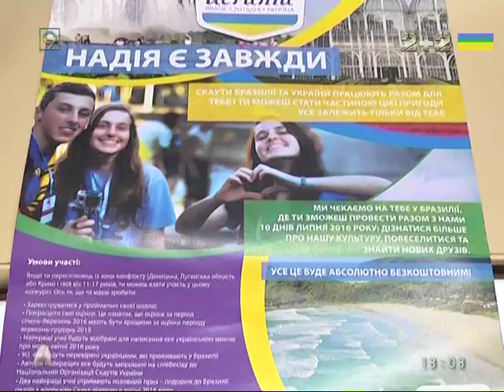Девочка из Днепра выиграла поездку в Бразилию по программе скаутов